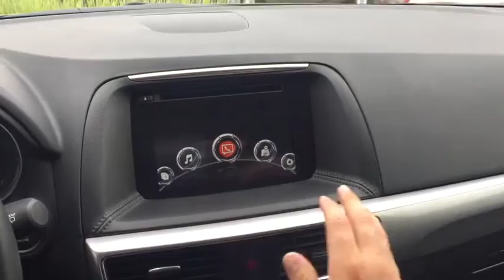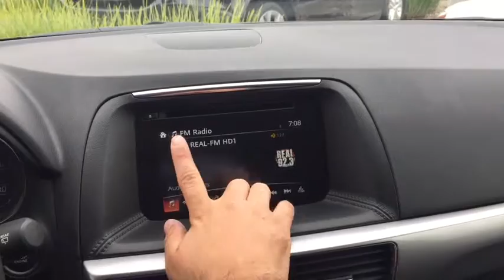2016 Mazda CX-5 for Gary by Diego at CapoMazda